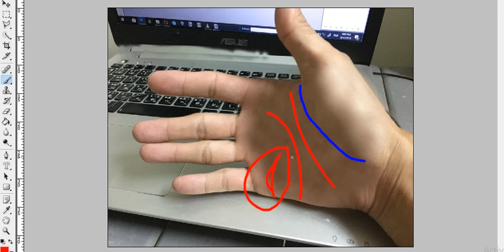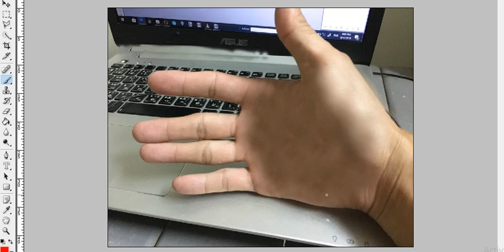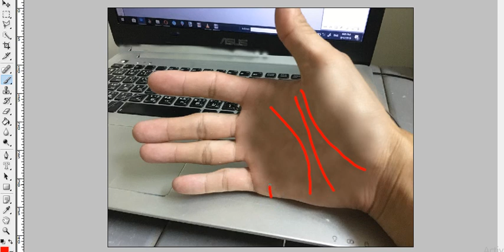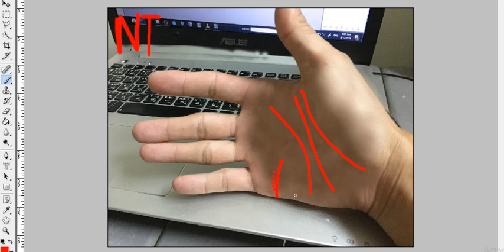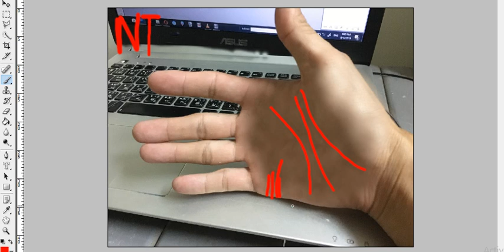Qhia saib kab teg 2 xaiv txij nkawm kom tau tus txij nkawm zoo thiab sib hlub part 218 Sep 2019